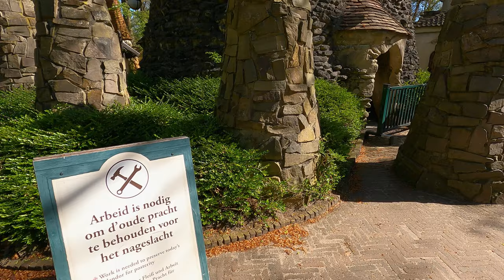Efteling voorjaarsupdate met Doornroosje, Hans en Grietje en Danse Macabre - Vlog #16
In het laagseizoen gebeurt er heel wat in de Efteling. In deze vlog gaan we langs Doornroosje, Hans en Grietje, Danse Macabre, de speelweide, het Lurk en Limoenhuys in het Lavenlaar en de Piraña.

00:00 Intro
00:38 Doornroosje en Hans en Grietje
03:32 Lurk en Limoenhuis in het Lavenlaar en ander klein onderhoud
04:16 Soete Inval
04:42 Reizenrijk updates
05:40 Ruigrijk updates
06:13 Danse Macabre en Piraña
06:53 Efteling Grand Hotel, Huis van de Vijf Zintuigen, Tunnel parkeerplaats
07:51 Afsluiting

Eerder toegang tot nieuwe video's? Word dan lid van dit kanaal en krijg toegang tot speciale voordelen: